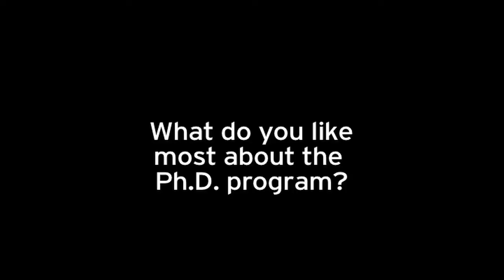Why Duke University: Econ Ph.D. Students Weigh In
Duke Economics Ph.D. students discuss their favorite things about the doctoral program, Duke University, and Durham.

If you are interested in learning more about our doctoral program, please